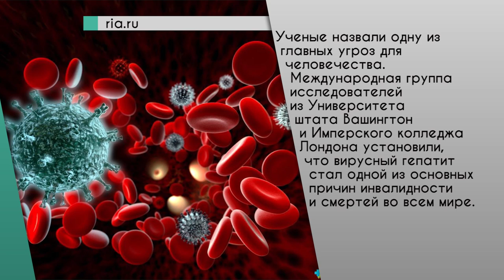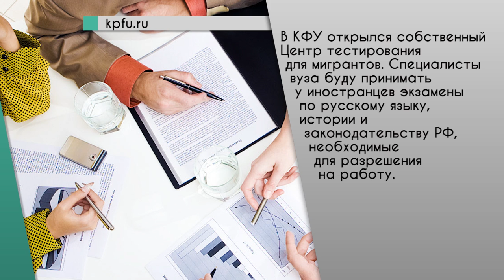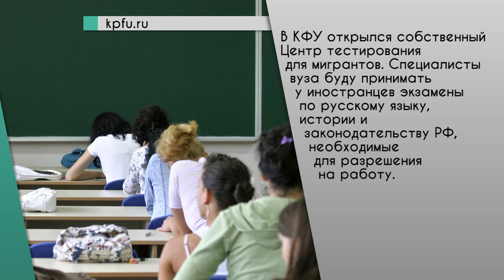Web News 11.07.2016